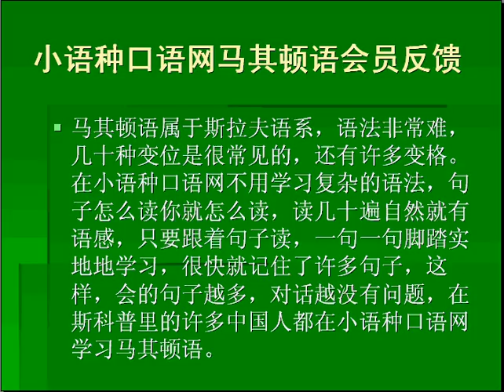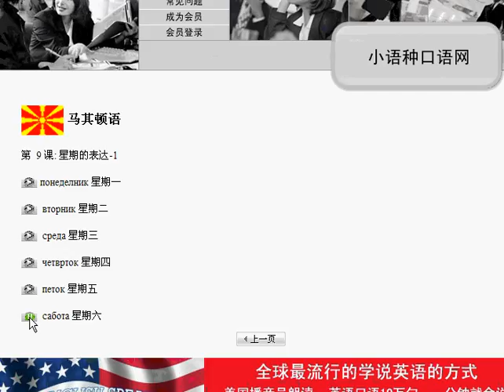马其顿语口语学习反馈 小语种口语网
欢迎来学说马其顿语，零基础学习说马其顿语。由马其顿播音员朗读，内容全部是简单的马其顿语日常用语短句和单词。您不用学习马其顿语语法就可以说出马其顿语。学习方式：声音按钮+马其顿语+汉语，反复点击声音按钮，将马其顿语句子背下来。学习二年后您可以与马其顿人自由交流。